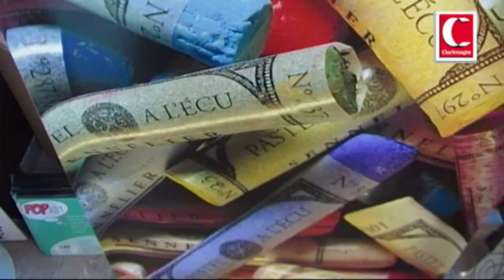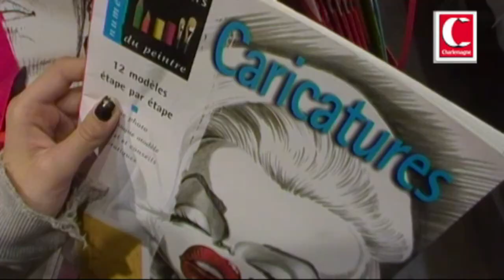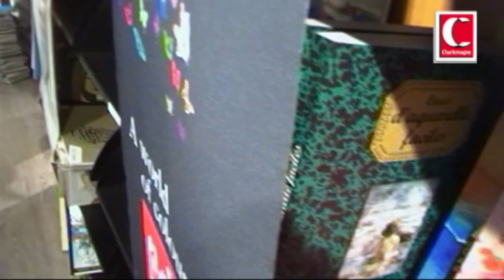LIBRAIRIE CHARLEMAGNE BEAUX ARTS INAUGURATION & PRESENTATION TOULON LIVE 2011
INTERBIEWS :  OLIVIER ROUARD LIBRAIRIE CHARLEMAGNE
                             PHILIPPE VITEL DEPUTE DU VAR
                             HUBERT FALCO SENATEUR MAIRE DE TOULON